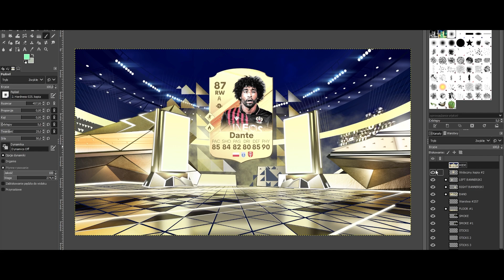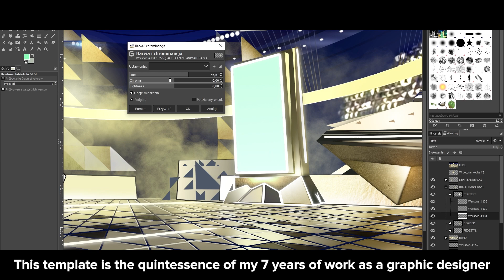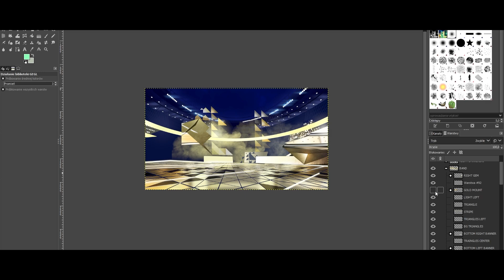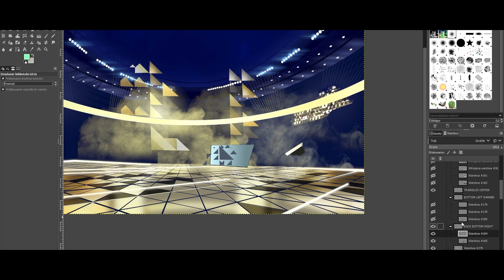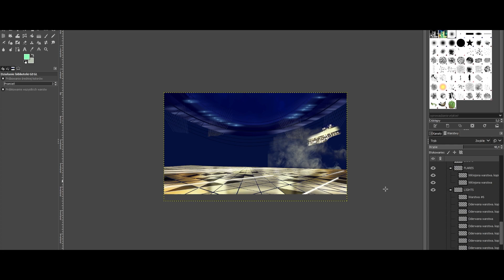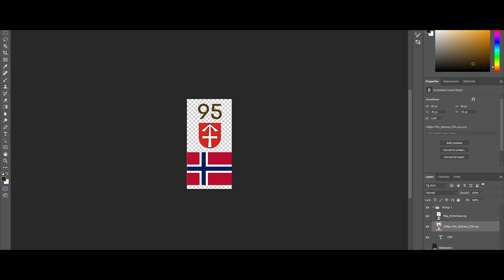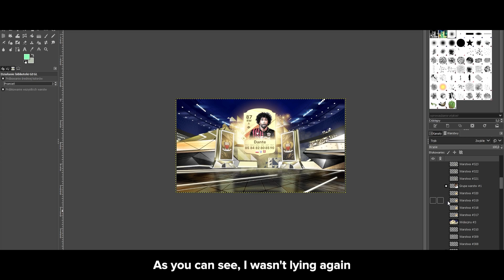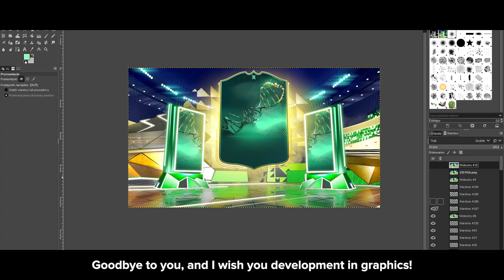EA SPORTS FC 24 GFX PACK - PACK OPENING ANIMATION TEMPLATE FULLY EDITABLE (4K PSD)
💎For the second year in a row, the best graphic pack with a pack opening in the world, and for the third year in a row, a fully editable template with the ability to change everything!💎

💎Content:
4K EA FC 24 Pack Opening Animation Template (Fully Editable) - PSD, GIMP

Full HD EA FC 24 Pack Opening Animation Template (Fully Editable) - PSD, GIMP

8x EA FC 24 Thumbnail Templates (Fully Editable) - PSD, GIMP

If you have any problem or complaint, please write to me on the available links or mail, I will try to answer within the next few hours, because I always help those in need with graphics!

📌 AVATAR:     5 €
📌 BANNER:   15€
📌 THUMBNAIL: 4€

📌MONTHLY COOPERATION : 75€
📌SEASON COOPERATION : 450€

🎵 Tory Lanez - Lady of Namek 🎵
🎵 Tory Lanez - Lavender Sunflower 🎵
🎵 Tory Lanez - Plutos Last Comet🎵

Dante 2023 ©

00:00 Intro
00:04 Content
00:37 4K Templates Fully Editable
05:03 Text on Banner Tutorial
06:24 Thumbnail Templates
08:08 Build Items